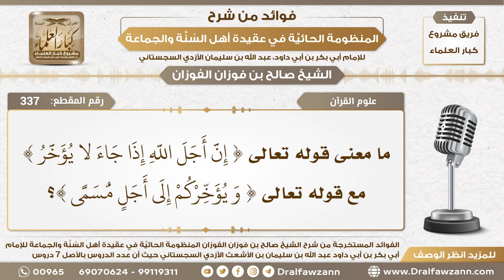337 - الجمع بين قوله تعالى ( إن أجل الله إذا جاء لا يؤخر) وقوله (ويؤخركم إلى أجل مسمى) الشيخ الفوزان